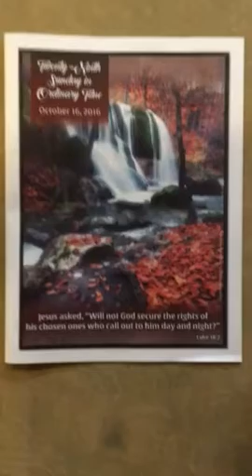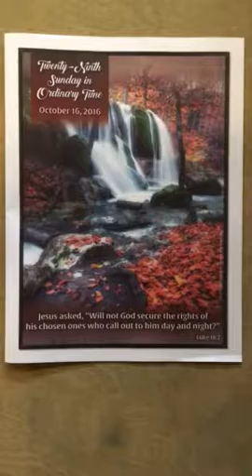World Peace Prayer & Postlude